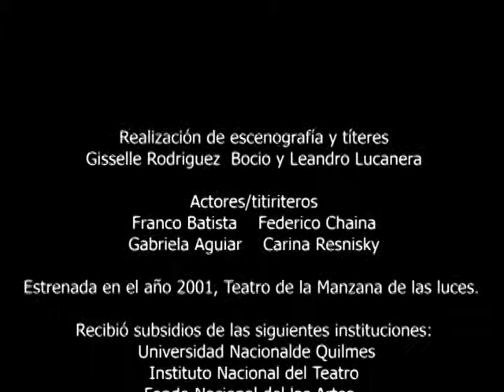OPERA INFANTIL CON TITERES, "HECHIZOS Y CONJUROS". Marcela Castro, Aitana Kasulin. Escena 1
Hechizos y conjuros. Opera para niños realizada con títeres

Dirección general  y puesta en escena: Jorge Gusman
Idea original: Claudia Massotto – Aitana Kasulin
Guión: Marcela Castro

Realización de escenografía y títeres: Gisselle Rodriguez  Bocio y Leandro Lucanera
Actores/titiriteros:
                             Franco Batista,
                             Federico Chaina,
                             Gabriela Aguiar,
                             Carina Resnisky

Estrenada en el año 2001, Teatro de la Manzana de las luces.
Recibió subsidios  para su realización de:
  Universidad Nacional de Quilmes,
 Instituto Nacional del Teatro
Fondo Nacional del las Artes.

Premio Auditorium Mar del Plata 2003.
Premio Instituto Nacional del Teatro.
Televisada por la cadena nacional de televisión “Canal 7”